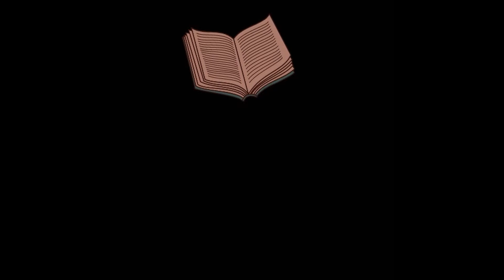ರಾಯರ ಪವಾಡಗಳು - ಉತ್ತರ ಪ್ರದೇಶದ ಸಿಂಗ್ ಗೆ ಒಲಿದ ರಾಯರು | Rayara Pavadagalu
ರಾಯರು ಪವಾಡಗಳು
ಗುರು ರಾಘವೇಂದ್ರ ಸ್ವಾಮಿಗಳ ಪಾವಡಗಳಿಗೆ ಈ ವಿಡಿಯೋ ನೋಡಿ.

-Kannada Vani